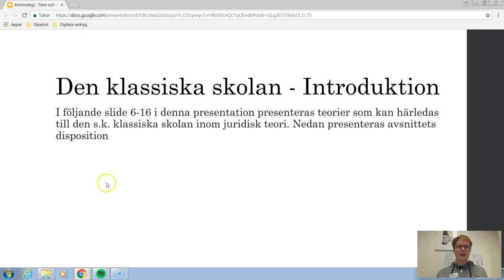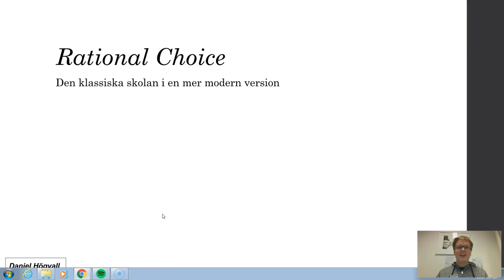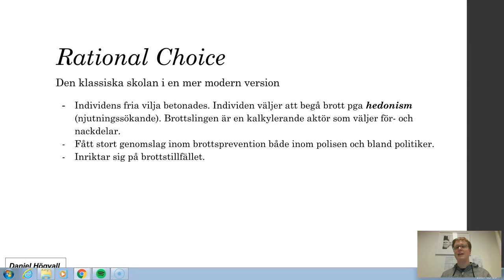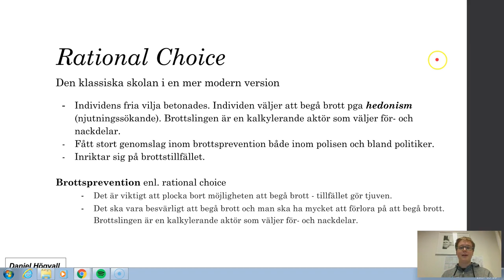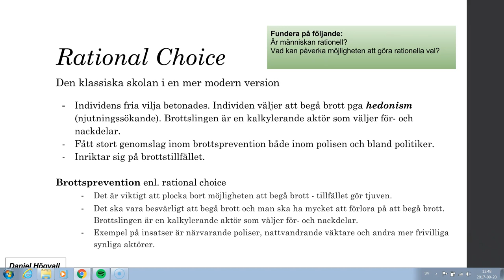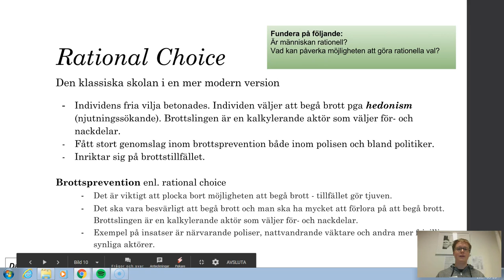Kriminologisk teori och brottsprevention - Del 7 - Rational Choice